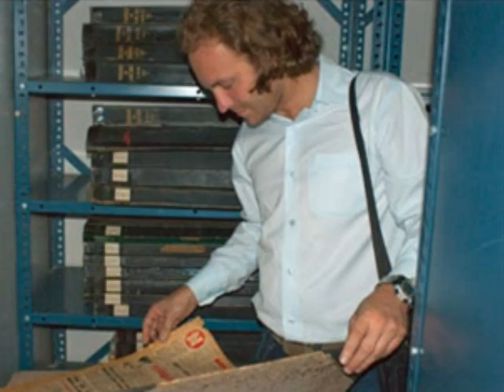Rodrigo Agostinho - Bauru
Aniversário do prefeito Rodrigo Agostinho